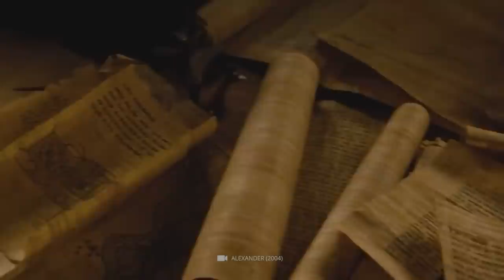The First Advanced Civilization on Earth! Is It Really Us? Scientists Clarify!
We humans like to boast that we are the crown of creation. And indeed: It is undisputed that our civilizational and technological achievements have borne many groundbreaking blossoms. However, things get a little less clear when we consider whether we are also the only highly evolved species in the universe. However, some people think that we should first approach a completely different, no less exciting question: Are we really the first highly developed species on our planet?  And would it even be possible today to find traces of an advanced culture that may have disappeared billions of years ago? Luckily we are not the only ones with this question: Some renowned researchers also want to solve this great mystery - stick around until the end to see what the absolute experts have to say on this topic!